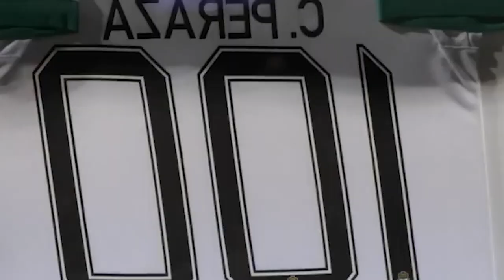✅🔥🔥 ULTIMA HORA | CARLOS ACEVEDO PODRIA SALIR DE SANTOS MIRA LO QUE DICEN EN LA DIRECTIVA CL 2022